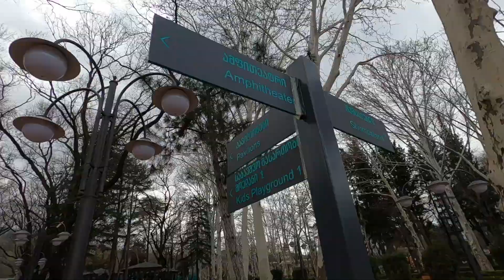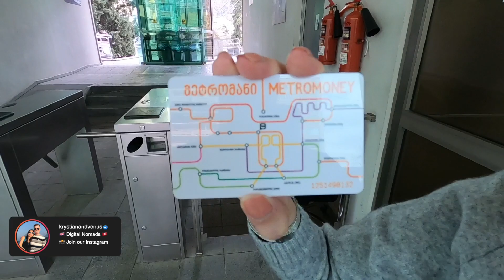【🇬🇪 格魯吉亞旅居】體驗東歐當地平民生活 | 第比利斯 Tbilisi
📍 格魯吉亞 (第比利斯) Georgia (Tbilisi) 🌏

* 影片中英文對話 CC 有中文字幕
00:00 前蘇聯國的社區大公園
01:12 Vake Park Amusement 遊樂園
06:37 The Graffiti Tunnel 塗鴉隧道
08:09 前蘇聯國家纜車

🎼 MUSIC
📸 FILMING
1. GoPro 8
2. iPhone 13 Pro
🎞 EDITING
Final Cut Pro
🕰️ Filmed in April 2022 (Vlog 57)
⚠️ 免責聲明
所有內容只作個人分享討論，絕對不會含有或提供任何投資建議或邀約或任何服務。本頻道內容並非投資意見，亦不構成任何投資產品之要約、要約招攬或建議。本分享只作為一般用途，它並沒有考慮您的個人需要、投資目標及特定財政狀況。投資附帶風險，您應於進行投資產品交易前先評估個人投資風險之取向。